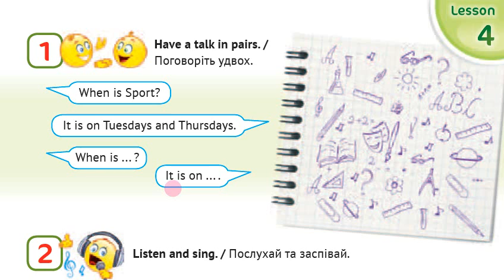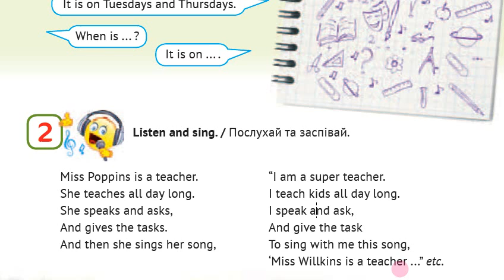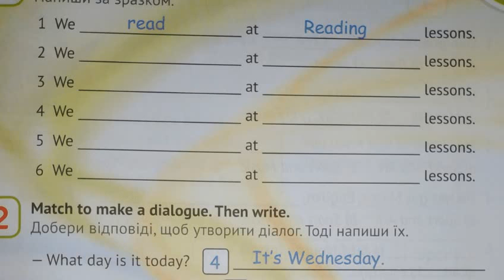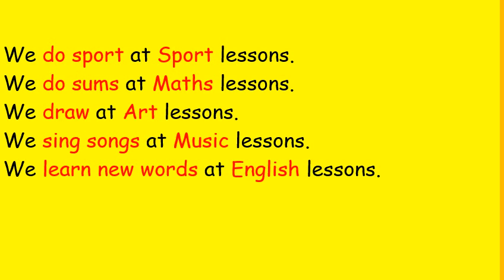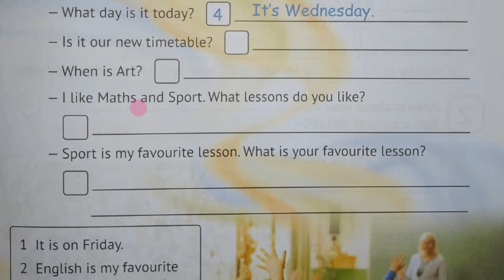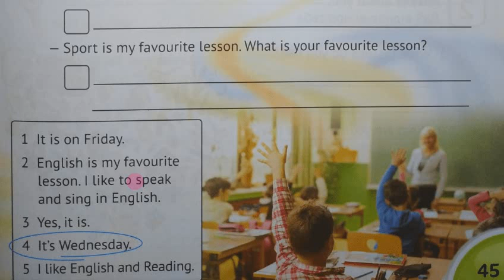Карпюк 3 РУС Тема 3 Урок 4 & Workbook Видеоурок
Комплімент каналу 🤗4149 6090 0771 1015
Уроки за підручником Карпюк English with Smiling Sam 3 з українським супроводженням дивіться на моєму основному каналі у плейлисті Вітаю усіх на каналі вивчення шкільної англійської! Попереду ще багато нових відео, слідкуйте!